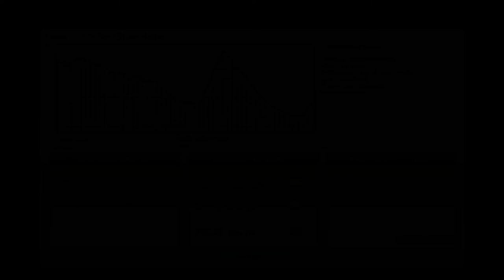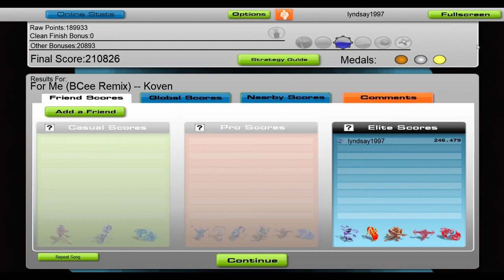Koven - For Me (BCee Remix) [Audiosurf]